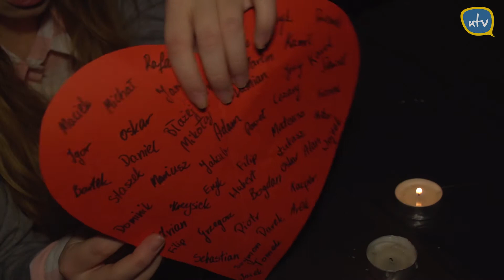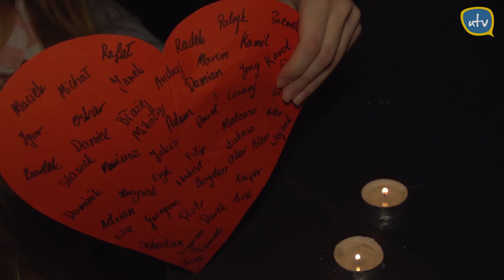Jak znaleźć miłość?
Zastanawiałeś się kiedyś jak będzie wyglądać Twoja przyszłość? Kiedy i z kim weźmiesz ślub, ile będziecie mieli dzieci? Na te i inne pytania odpowiedź znajdziesz w bardzo prosty sposób - wróżąc w wieczór Andrzejkowy.